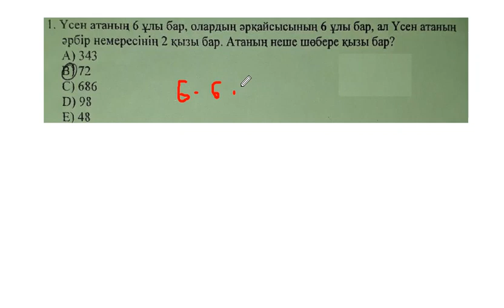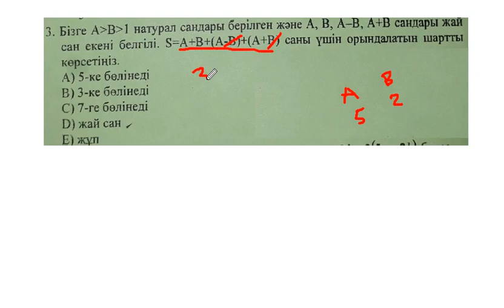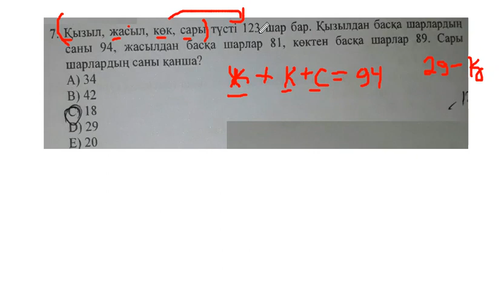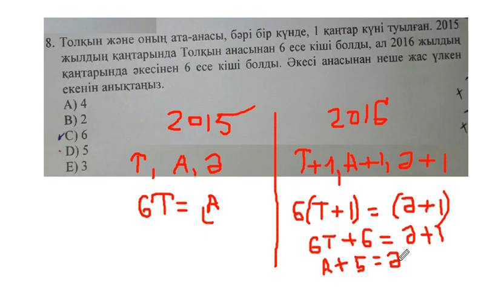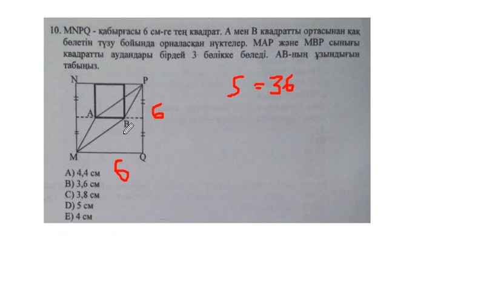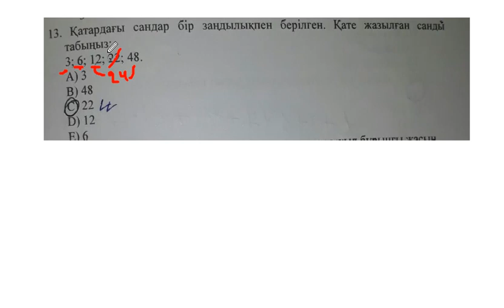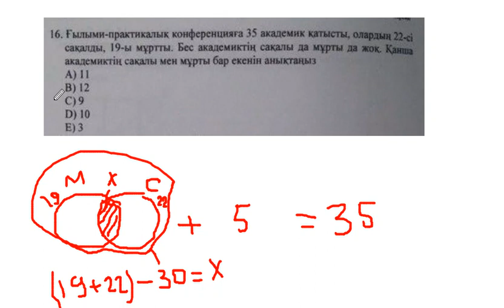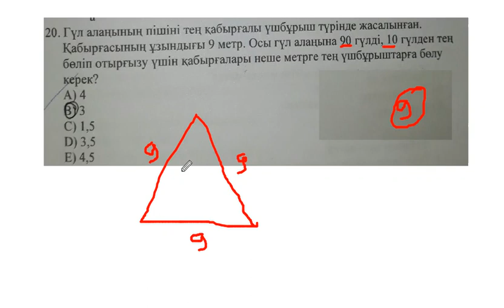ҰБТ 2018. 3005 - Математикалық сауаттылық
Байқау сынағы. нұсқа -3005. Математикалық сауаттылық